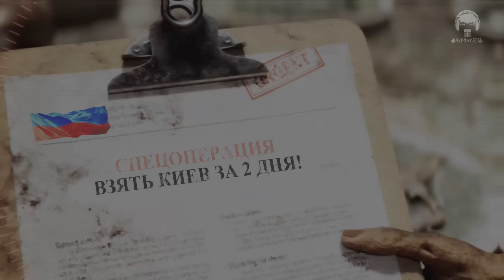Екскурсія по руїнах росії 😊❤️ (Переозвучення)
Веселі роботи влаштували собі екскурсію по дивовижних пам'ятках руїн країни імперії РУ.
Це нова переосмислена переозвучка до епізодичних роботів із серіалу «Любов, Смерть і Роботи». Насолоджуйтеся 😉

💬 Оригінал дивіться на Нетфліксі. Це переозвучення з 1 сезону 2 епізоду та 3 сезону 1 епізоду «Любов, Смерть та Роботи»

Фонд «Повернись Живим»: (заблоковано ютубом)

🔥 НБУ відкрив спецрахунок для збору коштів на потреби армії
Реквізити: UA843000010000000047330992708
Рахунок мультивалютний. Можна відправляти кошти, як у іноземній валюті (долари США, євро, британські фунти), так і національній.